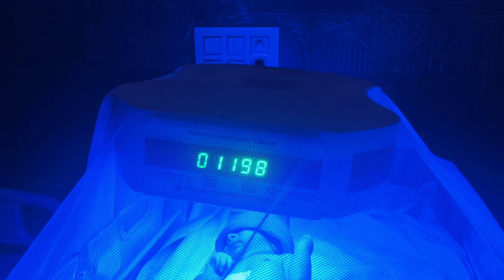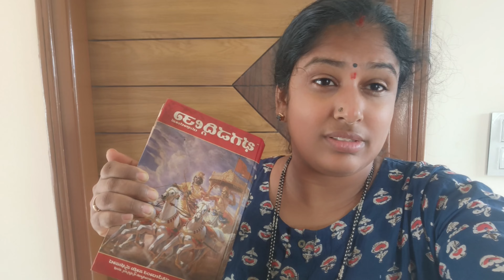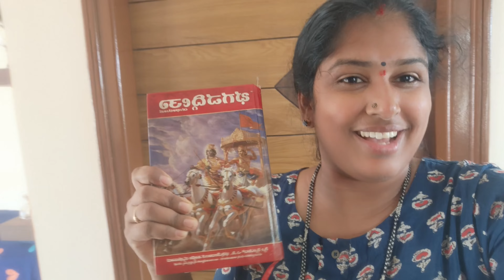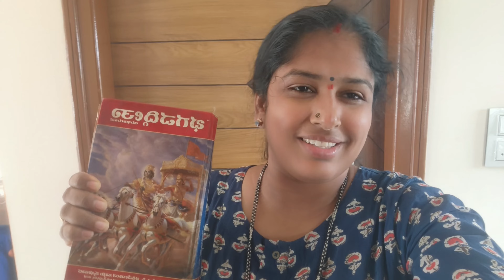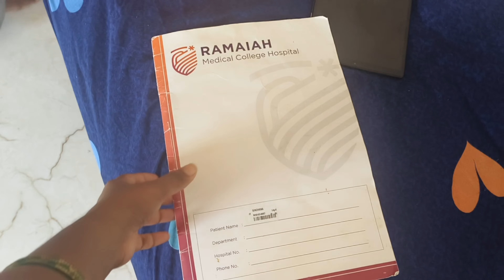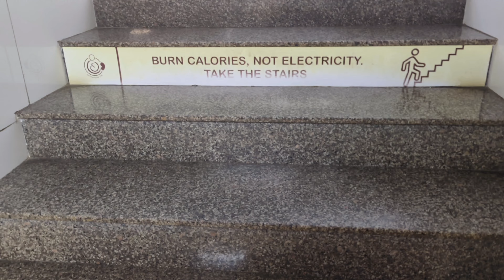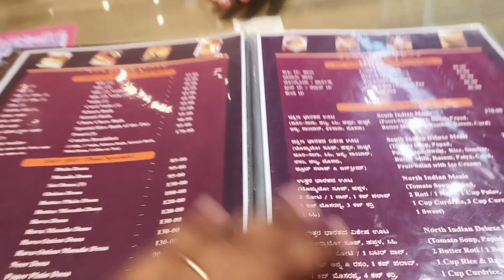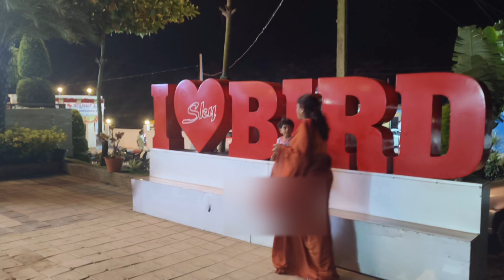Vlog #39/Finally.. Discharge ಆಯ್ತು/Kannada Vlogs/Kellumane/ಭಗವದ್ಗೀತೆ 🚩/ಸನಾತನಧರ್ಮ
Vlog #39/Finally Discharge ಆಯ್ತು/ Kannada Vlogs/Kellumane/ಭಗವದ್ಗೀತೆ 🚩/

ನಮಸ್ಕಾರ ಎಲ್ಲರಿಗೂ ನಾನು ಪೂಜಾ

ಕೆಳ್ಳುಮನೆ ಕನ್ನಡ ಫ್ಯಾಮಿಲಿ ವಾಗ್ಸ್

ಇಲ್ಲಿ ನೀವು:
1. ಅಡುಗೆ ಮನೆ ಸಲಹೆಗಳು
2. ಹೊಸ ರೆಸಿಪಿಸ್ ಗಳು
3. ಹಳೆಯ ಕಾಲದ ರೆಸಿಪಿಗಳು
4. ಆರೋಗ್ಯಕರ ಅಡುಗೆಗಳು
5. Middle class family life style videos
6. My Daily life routine vlog kannada
7. Traveling vlogs
8. House Maker life style videos Indian
9. Healthy tips
10. Family Vlogging channel
11. Daily vlogs and simple recipes

ಈ ಮೇಲಿನವುಗಳನ್ನು ನೀವು ನನ್ನ ಚಾನೆಲ್ ಅಲ್ಲಿ ನೋಡಬಹುದು ಹೊಸ ಹೊಸ ವಿಚಾರಗಳನ್ನು ತಿಳಿದುಕೊಳ್ಳಬಹುದು.

ಆದ್ದರಿಂದ ಈ ನನ್ನ ಚಾನೆಲ್ ನಾ

* Meesho Home products link 👇

1. Hey, check out this product on Meesho

2.Hey, check out this product on Meesho!

* Mama Earth baby soap link 👇

3. Hey, check out this product on Meesho!

1. My daily life style vlogs kannada
2. my family Vlogs in Kannada
3. Hassan family vlogs kannada
4. Family vlogging channel
5. Indian family vlogs
6. My day by day routines
7. Full day busy routines kannada
8. my busy routines today
9. new home vlogs
19. new kannada family Vlogging channel
20. kannada vlogs
21. kannada vlogs channel
22. kannada vlogs today
23. my daily kannada vlogs
24. vlog in Kannada
25. vlogs in Kannada
26. kannada
27. House maker life style vlogs Indian
28. Mom routines
29. full day vlogs kannada
39. kannada Vlogging
40. indian family vlogs
41. mom life vlogs
42. kellumane Kannada vlogs
43. kellumane
44. kellumane vlogs
45. Karnataka family vlogs
46. A day in my life kannada vlogs
47. a day in my life kannada
48. A day in my life
49. Productive day vlogs
50. Productive day in my life kannada
51. A day in the life kannada
52. Hassan family vlogs kannada
53. Kannadati life style vlogs
54. Kellumane food and vlogs
55. Food and vlogs
56. Food and vlogs channel
57. Busy day in my life kannada
58. My Busy day in my life
58. Kannada youtubers daily vlogs
59. Full day vlog in Kannada
60. kannada life style vlogs
61. Indian family Vlogger
62. Food and vlogs kannada
63. Kellumane food and vlogs videos kannada
65. Kannada daily life style videos
66. Healthy lifestyle routines kannada
67. Healthy food and vlogs kannada
68. Indian street food
69. Kannada daily vlogs
70. Daily vlogs in Kannada
71. Indian breakfast recipes
72. South Indian famous food cooking vlogs
73. Tipical family vlogs kannada
74. YouTube video asmr
79. Village style food and vlogs
81. Hassan village style cooking videos
82. Cooking videos in Kannada
83. NEW FAMILY VLOGS CHANNEL 2024
84. Daily family vlogs in Kannada
86. Healthy lifestyle vlogs kannada 2024
87. Healthy food cooking kannada
88. Regional Indian culture
89. Hassan style food and vlogs in Kannada
90. Cooking recipes and vlogs
91. Indian family channels
92. Daily vlogs
93. Cooking family recipes kannada
94. Cooking family recipes
95. Food and vlogs in Kannada
98. Middle class family life style vlogs Indian
99. Middle class family life style vlogs kannada
100. Middle class family vlogs hassan
102. Healthy lifestyle vlog kannada
103. Healthy food vlog kannada
104. Cooking family recipes kannada
105. My family healthy lifestyle vlogs kannada
106. Home vlogs Indian
107. Morning to Evening vlog kannada
108. Healthy lifestyle family vlogs kannada
109. Healthy lifestyle vlogs kannada
110. South Indian vlogs channel
111. Sister Delivery vlog in Kannada
112. New born baby
113. postpartum care vlog kannada
114. Bhagavad Gita Special vlog kannada
115. House maker life vlog kannada
116. HASSAN HOSPITAL VLOG KANNADA